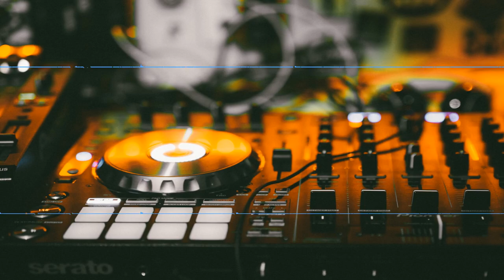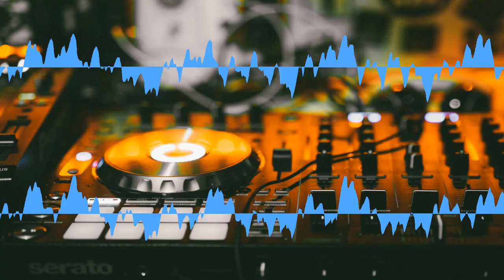[Copyright Free Lo Fi Hip Hop Playlist] (lofi hip hop playlist)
Chill Out with us listening to our new COPYRIGHT FREE Lo Fi Hip Hop Playlist. All beats on playlist are free to download and monetize. (FREE FOR PROFIT USE).

Do you need some chill out music? How about somme lofi hip hop?
You could start by simply exploring the music on our DigiSand channel.

Chill out is a loosely defined form of popular music characterized by slow tempos and relaxed moods.
The definition of "chill-out music" has evolved throughout the decades, and generally refers to anything that might be identified as a modern type of easy listening.
Some of the genres associated with "chill" include downtempo, classical, dance, jazz, hip hop, world, pop, lounge, and ambient.

How do you choose the relaxing music that's best for you?
The answer rests within you: You must first like the music being played, and then it can relax you.

The Beginner-Friendly, 3-Step Blueprint to Generate as Much as $10,000+ Their Very First Month 100% FREE Online Workshop

Leave a comment for more mix ideas.

Optimize and Grow Your Channel Today‎ !

Lo-fi, Lofi, or Lo Fi wiki description :

Lo-fi, lofi or lo fi, is a music or production quality in which elements usually regarded as imperfections of a recording or performance are audible, sometimes as a deliberate aesthetic choice.

The standards of sound quality (fidelity) and music production have evolved throughout the decades, meaning that some older examples of lo-fi may not have been originally recognized as such.

Lo-fi, lofi or lo fi, began to be recognized as a style of popular music in the 1990s, when it became alternately referred to as DIY music.

Harmonic distortion and "analog warmth" are sometimes misleadingly suggested as core features of lo-fi music.

Its aesthetic is actually defined by the inclusion of elements normally viewed as undesirable in professional contexts, such as misplayed notes, environmental interference, or phonographic imperfections (degraded audio signals, tape hiss, and so on).

At various points since the 1980s, "lo-fi" has been connoted with cassette culture, the DIY ethos of punk, indie rock, primitivism, outsider music, authenticity, slacker/Generation X stereotypes, and cultural nostalgia.

The notion of "bedroom" musicians expanded following the rise of modern digital audio workstations, and in the late 2000s, lo-fi aesthetics served as the basis of the chillwave and hypnagogic pop music genres.

All of the music on our DigiSand channel is copyright free and royalty free.
Feel free to downlod the beats in order to create your one playlist to relax, to study or to listen at work.

Music :
"Ever Felt pt.2" by Otis McDonald 0:00
"The Von Trapp Family Choir" by Alge 2:20
"Roots of Legend" by Density & Time 3:41
"Move Out" by MK2 5:49
"Dig Deep" by RW Smith 8:05
"Sunset Riddim" by Konrad OldMoney 9:50
"Jakarta Riddim" by Konrad OldMoney 11:22

All of my beats are free for commercial use and I don’t take revenue from anyone who uses them because it's creative commons.

Keywords ideas :
Digisand Relaxing Music to help you sleep is relaxing music you tube that helps to reduce anxiety and restore inner peace. Our calm and 432hz music uses nature sounds and ambient instrumental music to bring about soothing relaxation for your body and mind.

soothing music, royalty free medieval music, royalty free background music, royalty free music, copyright free beats, copyright free music, copyright free music for youtube videos, soothing music,